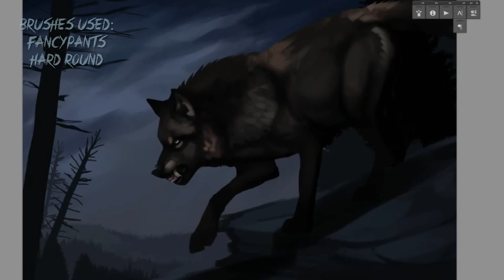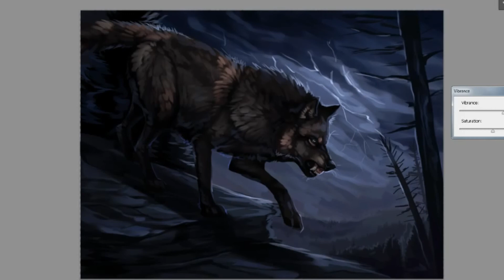Searching (Wolf speedpaint)